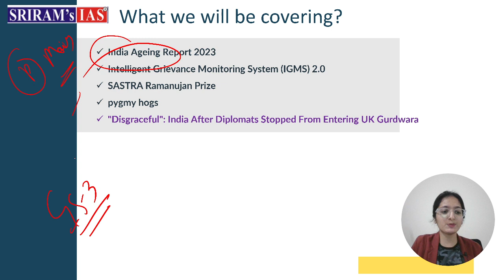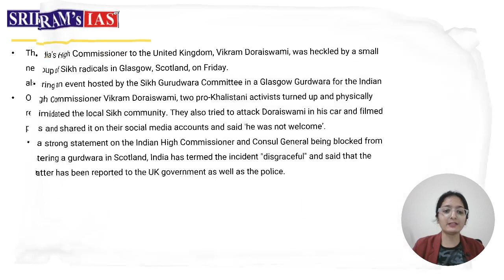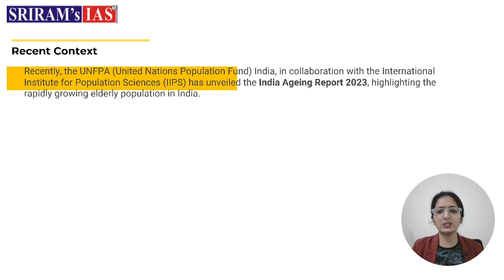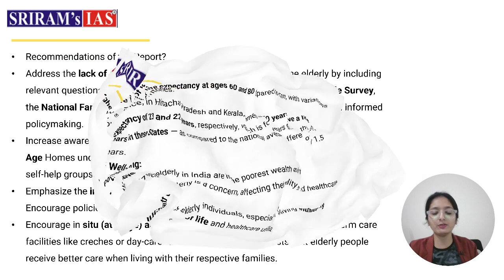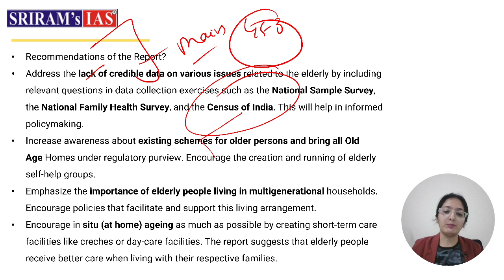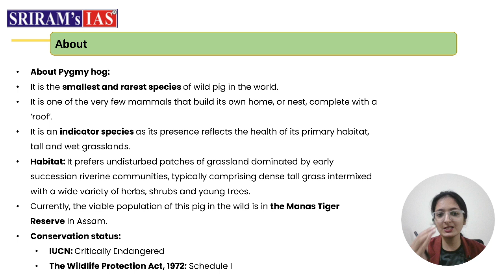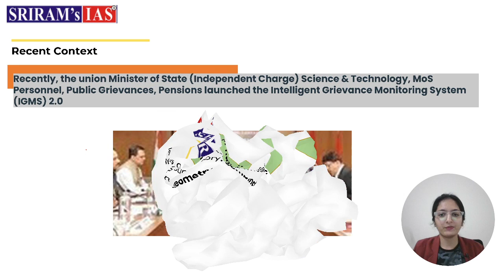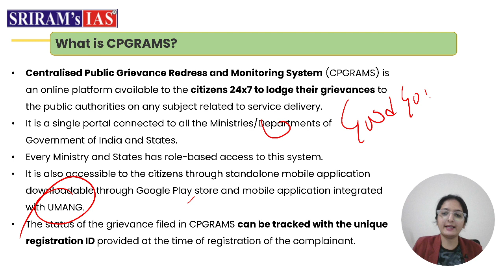02 Oct Current Affairs Today | Current Affairs for UPSC | September The Hindu Analysis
02 October Current Affairs Today | October Current Affairs for UPSC | October The Hindu Analysis

02 October 2023 The Hindu News and Editorial Discussion by Arzoo Kakkar.

About The Hindu 👇

Publisher-N. Ravi
Language- English
Headquarters- Chennai, Tamil Nadu, India
CountryIndia

Thehindutoday, thehinduanalysis, Curentissues, dailynewspaperanalysis, thehindueditorial, thehindueditorialdiscussion, todaythehindu, todaythehinduanalysis, todaythehindunewspaperanalysis, Thehindunewspaperforupsc, Editorialforupsc, Thehinduwithnotes, UPSC thehinduanalysis thehindutoday Thehindutodayanalysis TheHindueditoral Thehindunewstoday, DNAanalysis